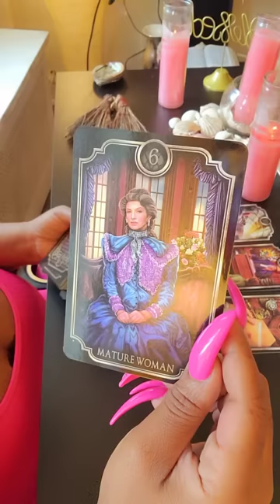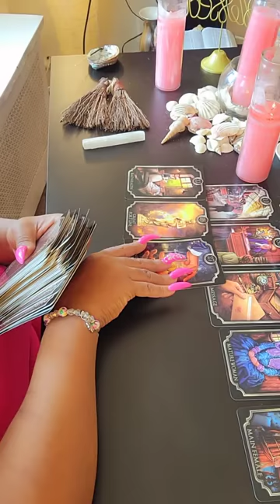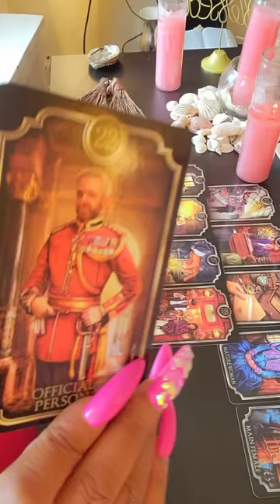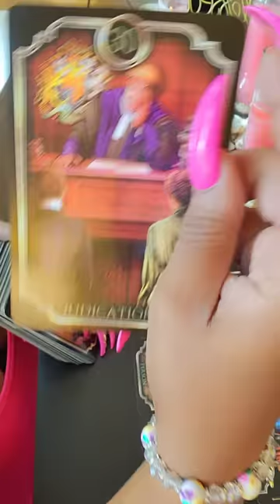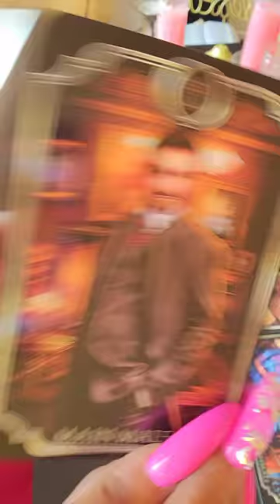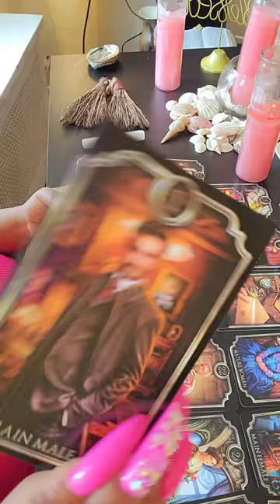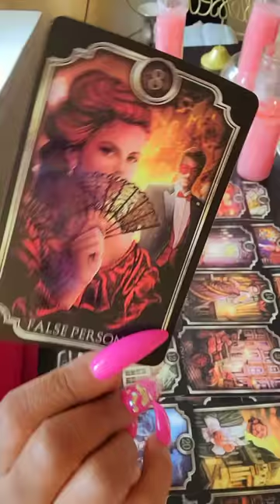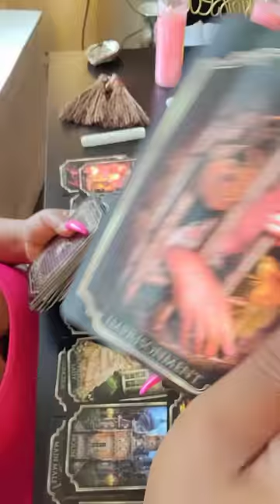your auntie going to prison for stealing your inheritance from your real father who pass away.